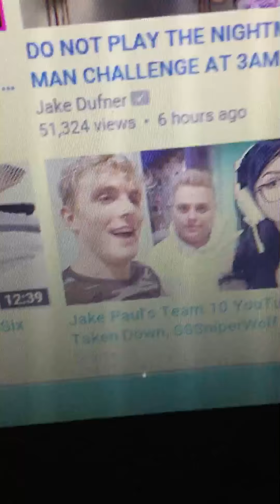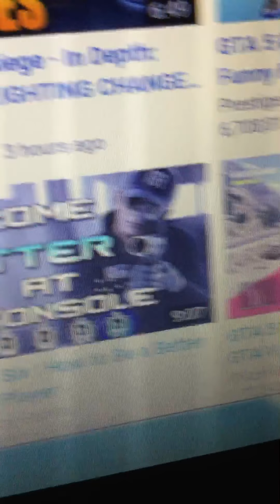Computer giveaway (look in description)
The winner will be announced when I get 50 subs peace ✌️